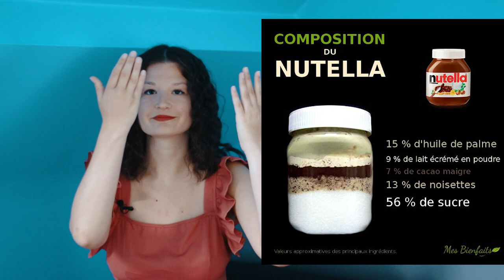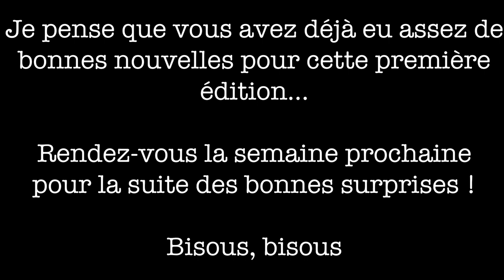VOUS ETES FOUS D'AVALER CA ! Partie 1 - Christophe Brusset, santé, alimentation saine et équilibrée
Hello ! Je vous retrouve pour une première partie de vidéo issue du livre "Vous êtes fous d'avaler ça" de Christophe Brusset. Ancien industriel, il étale ses 20 années d'expériences pour partager avec tout le monde ce qu'il a pu voir durant ces années dans le monde de l'industrie alimentaire.

Dans cette première partie on aborde de sujets compliqués qui touchent l'alimentation industrielle. L'idée n'est pas de vous dégoûter de l'agroalimentaire mais plutôt de vous faire connaître tout ce qu'il se passe derrière les beaux packaging. Prenez en main votre santé, adoptez une alimentation saine et apprenez à manger sain et pas cher pour autant.

Vous êtes fous d'avaler ça

RDV DIMANCHE PROCHAIN A 18H !!